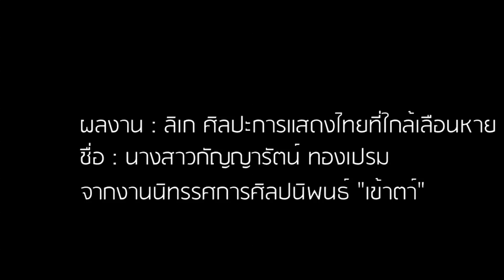โครงการออกแบบหนังสือภาพถ่ายเรื่อง "ลิเก"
โครงการออกแบบหนังสือภาพถ่ายเรื่อง "ลิเก" ศิลปะการแสดงไทยที่ใกล้เลือหาย ผลงานโดยนางสาวกัญญารัตน์ ทองเปรม นักศึกษาสาขาวิชาออกแบบนิเทศศิลป์ คณะศิลปะและการออกแบบ มหาวิทยาลัยรังสิต